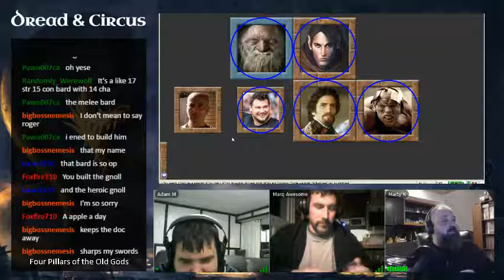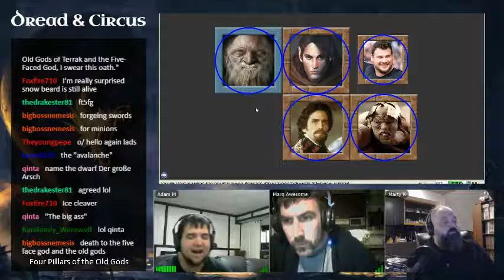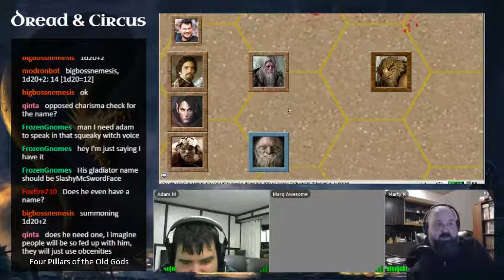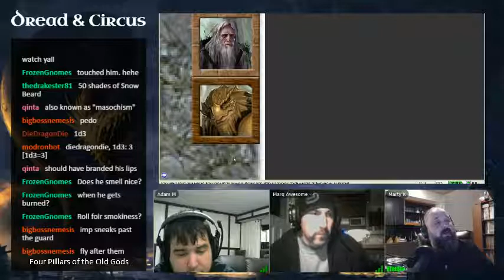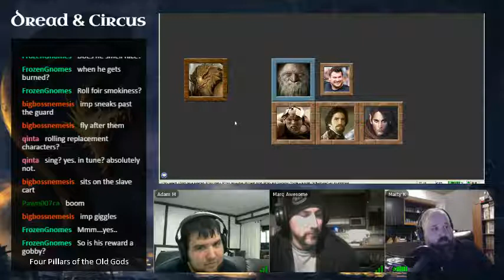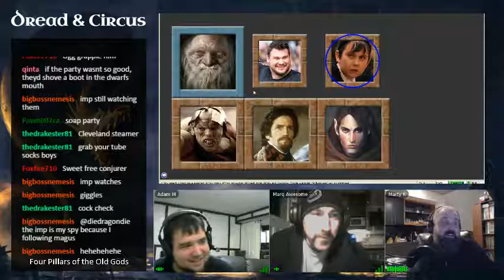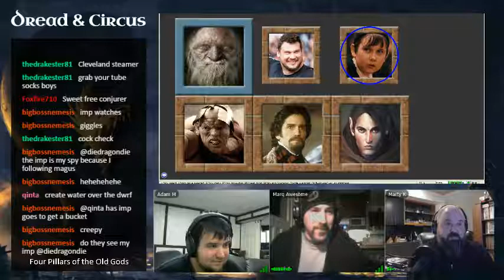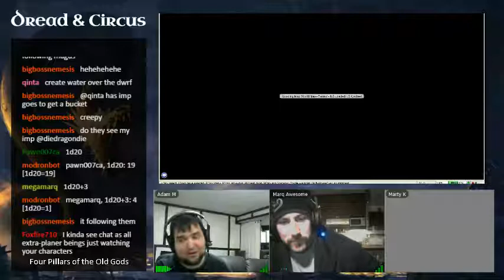Dread and Circus Episode 06 Part 03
Crocodile Tears

Arlen, Eduard and Snowbeard prove themselves in combat against the Master Conjuror's monsters, amidst the Four Pillars of the Old Gods.  Undwin is thrown into the ring, after disappointing his master for the last time.  Ugg is punished for touching a conjurer outside of the arena during his fight, and Sam comes to his aid in solidarity, and joins him in punishment.  Thilana is involved in a trade between masters.  Arlen, Eduard, Sam, Snowbeard and Ugg take the gladiator's oath.  Undwin is forced into indentured servitude and his debts are sold to a new master.  Along the Road of Sorrow, the caravan meets Radamer Fink, a necromancer and corpse collector.